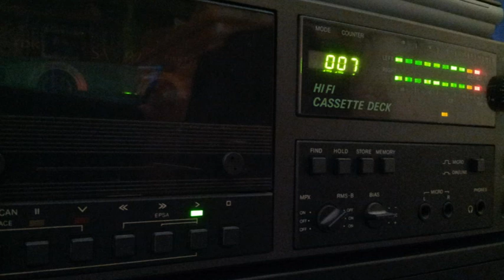[Tape 786] HR3 Clubnight - Mark Spoon @ Dorian Gray 1995-11-29 [side A]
Mark Spoon live aus dem Dorian Gray in der
HR3 Clubnight im Jahr 1995...